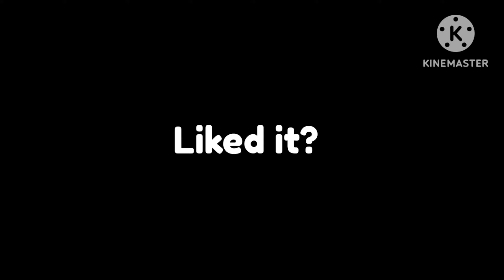I'm ready... | Life of Deniz!